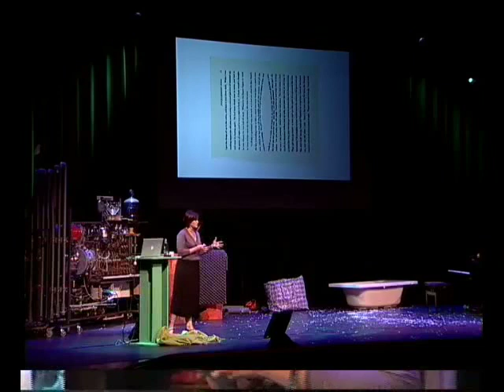PINC 10 Valerie Casey part 1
Valerie Casey (Founder Designers Accord, USA) speaking at PINC.10